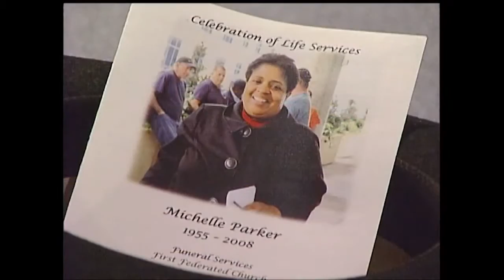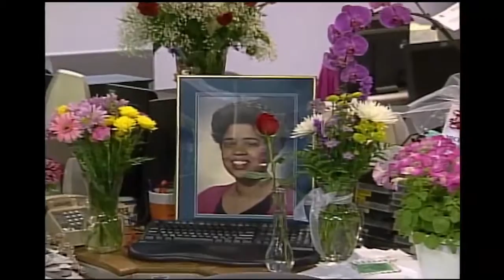Tribute to Michelle Parker